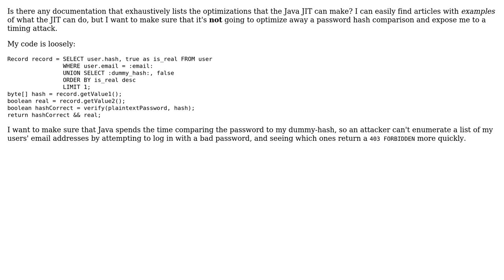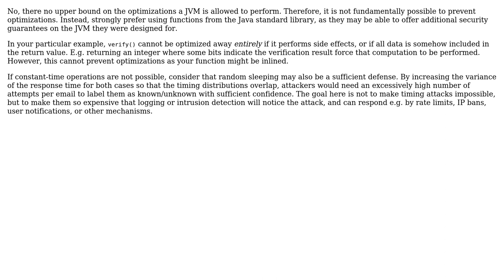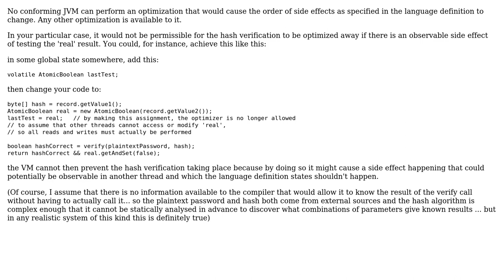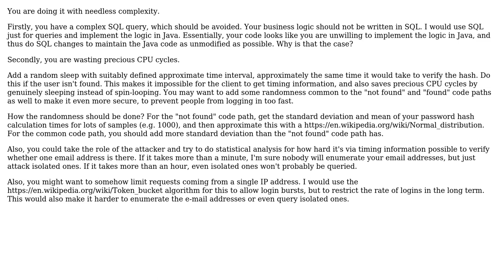Software Engineering: What EXACTLY can the Java JIT do? (3 Solutions!!)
Software Engineering: What EXACTLY can the Java JIT do?

With thanks & praise to God, and with thanks to the many people who have made this project possible! | Content (except music & images) licensed under CC BY-SA | Music | Images & others | With thanks to user Jules user juhist user Andrew Rueckert user amon and the Stack Exchange Network Trademarks are property of their respective owners. You are responsible for your own actions.